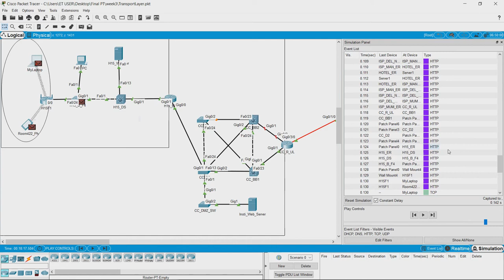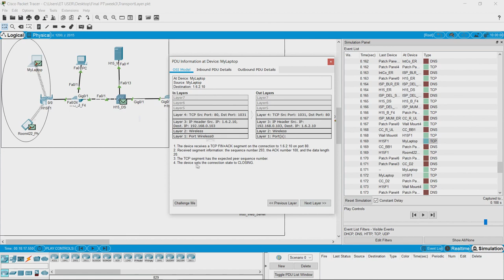Week 3 Lesson 3.3 TCP Connection Closure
In this video we look at how TCP closes the connection or what we call the tear down phase.